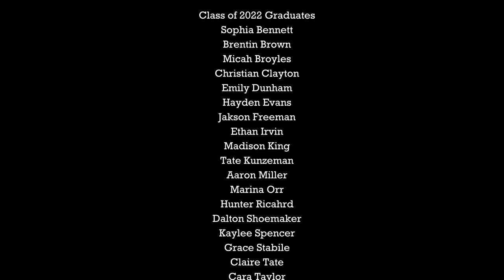Graduation Spring 2022 Griggsville Perry High School